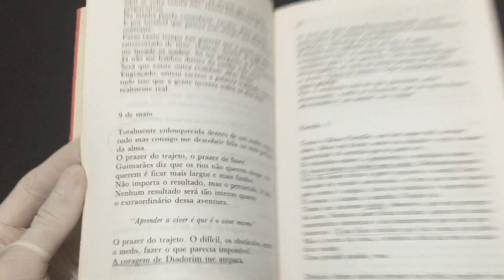IMG 8498Diário do Grande Sertão